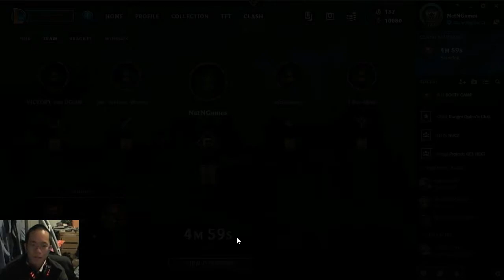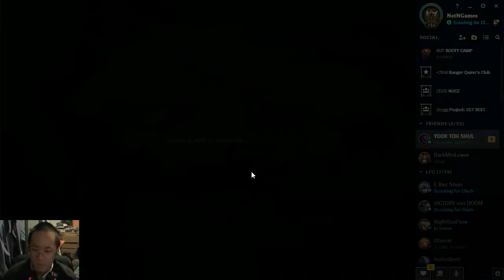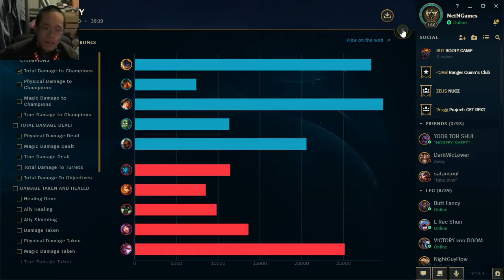Clash Demacia Cup Day 2 - Booty Camp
Day 2 of NA Tier IV Clash on 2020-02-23, Patch 10.4
TIMESTAMPS BELOW

Top: NetNGames
Jungle: kingjungler
Mid: E Rec Shun
Bot: Victory Von Doom
Support: Sullivan Warmonk

   Game 1
00:00:00 Game 1 Prep
00:07:55 Game 1 Picks/Bans
00:17:10 Game 1
Thoughts: Overextended too much top, but overall those top ganks did not affect the game.

   Game 2
1:04:20 Game 2  Scouting
1:09:50 Game 2 Picks/Bans
1:17:35 Game 2
Thoughts: Should have banned Yasuo.

    Game 3
01:50:10 Game 3 Scouting
01:55:10 Game 3 Picks/Bans
02:03:45 Game 3
Thoughts: Vayne played very well late game. Maybe the lane swap helped in delaying her powerspike, but at least it worked out in the end.

Final Thoughts: Great experience, though the rewards are a bit lacking. Having a wide champ pool is a must, but comfort is always good to have.